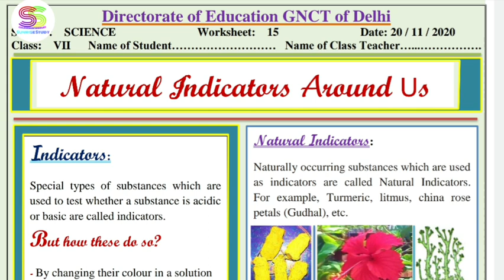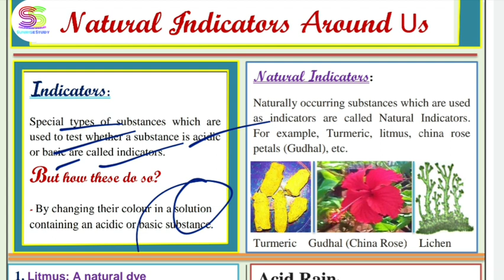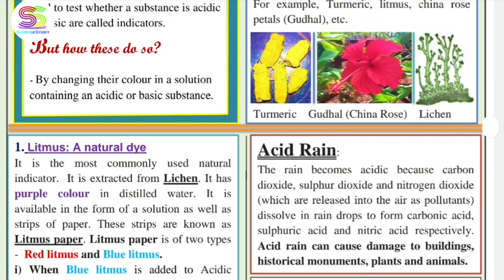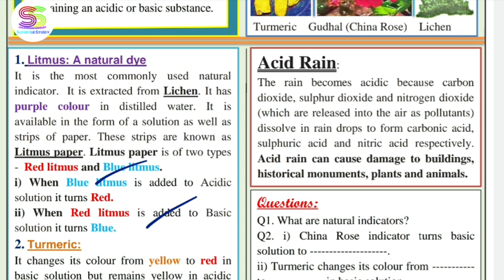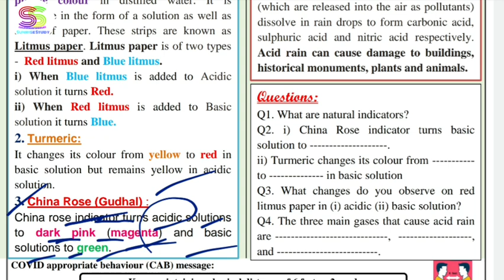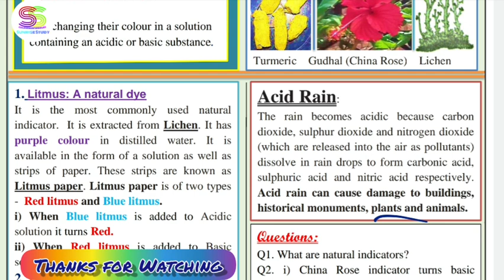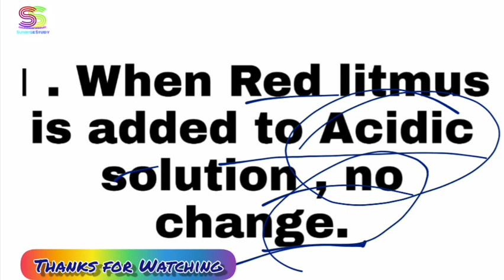Worksheet no. 15 Date 20-NOV-2020 Class 7 th Sub :- SCIENCE ( ENGLISH MEDIUM) DOE CBSE NCERT